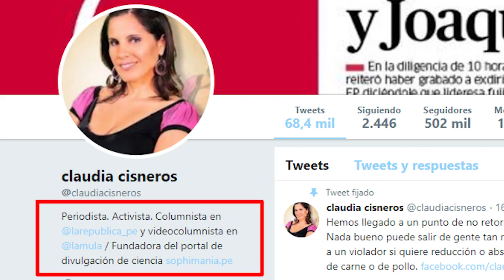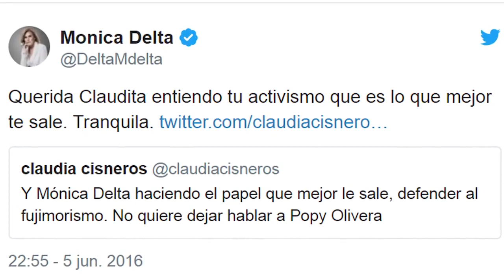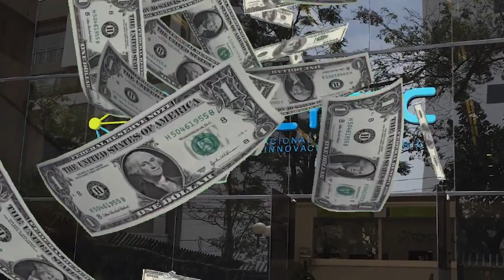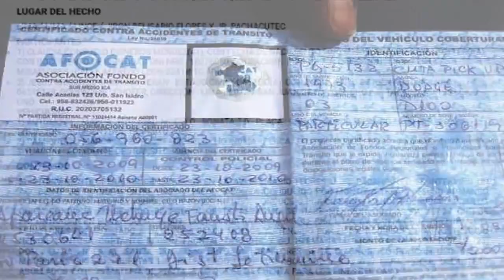LA VIDA SECRETA DE CLAUDIA CISNEROS